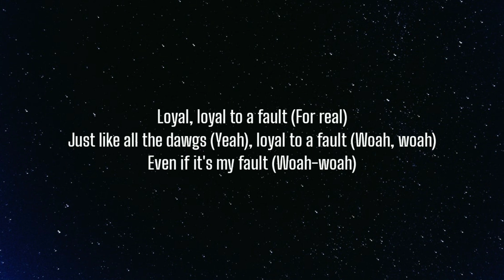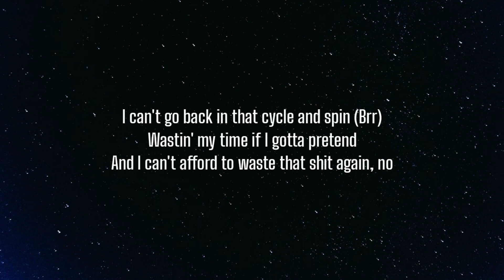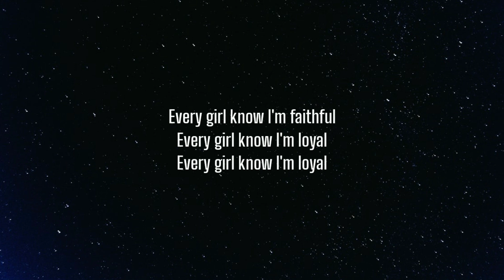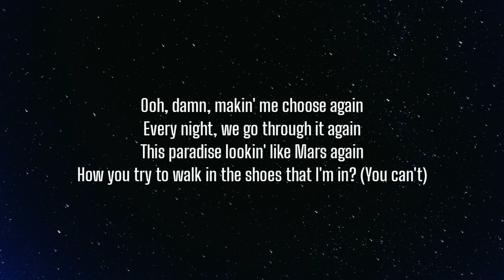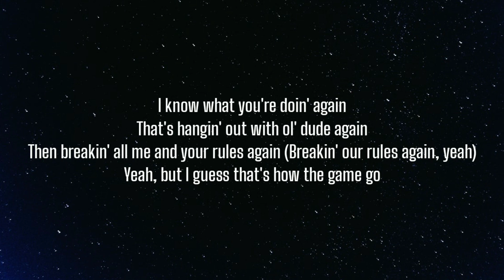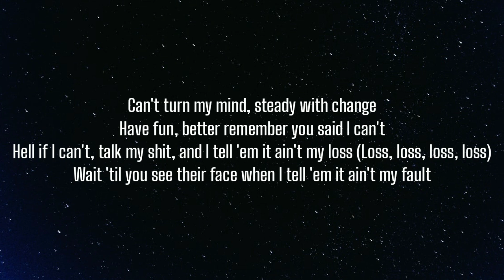Big Sean, Hit-Boy - Loyal To A Fault (Lyrics) ft. Bryson Tiller, Lil Durk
Lyrics:

[Intro: Big Sean]
Found somebody new, that's when you gonna fix it, huh?
I can't deal with no hoe or no fake bitch (Yeah, woah)
I failed every time they tested my patience (Yeah, yeah)
Once I'm done, I'm done
Damn, damn, damn, damn (G. Ry got me)
Hit-Boy

[Chorus: Big Sean with Bryson Tiller]
If I can't cut you out, I'll cut you off (Cut it)
Bein' honest to you only left me scarred (Wow)
I'm done apologizin' for some shit that's not my fault
Really, realized I need your all or none at all
Nothin' hurts forever, that's just how the game goes (Goes)
Can't be out here lookin' stupid, lovin' lame hoes (Stupid)
I know how to stay in shit way too long (Long)
And let it throw me off (Off), loyal to a fault (Woah)
Loyal, loyal to a fault (For real)
Just like all the dawgs (Yeah), loyal to a fault (Woah, woah)
Even if it's my fault (Woah-woah)

For real (Brr)
Hate when what I wanted ain't the same as what I needed to do (Needed to do)
All the good ones I passed on, I was leavin' for you (Leavin' for you)
Found someone who gave me the support I needed from you (All I needed)
Back on the bullshit, full blast (Blast)
Feels like you owe me your heart and soul plus tax (Plus tax)
You ask me to delete all the nudes that you sent me, don't worry, they all in the trash (Sike)
I want you back 'til I realize what you give me and what I'm worth really don't match
Slimey (Slimey), that's how you did me (That's how you did me)
You care, I care for you way more, I'm lookin' silly
You did it again, painted me out as the villain again
I can't go back in that cycle and spin (Brr)
Wastin' my time if I gotta pretend
And I can't afford to waste that shit again, no

[Chorus: Big Sean & Bryson Tiller, Big Sean]
If I can't cut you out, I'll cut you off (Cut it, cut it)
Bein' honest to you only left me scarred (Scarred)

I know she a cheater, so I don't really need her
I fuck her and treat her, she give me a fever
She classy and ratchet, she really bipolar
She think that she playin' me, this bitch is a tweaker
Me, I'm different, she can go cheat, I ain't trippin'
I don't do coke, I'm sippin', ain't no ass I'm kissin'
No one loyal, look how Future did Pippen
Stayin' or leavin', faithful or cheatin'
Your friends be drinkin' and tellin' they secrets
Buy-buy-buyin' her watches, bitch, just stop it
You better go tell them lil' niggas you freaky, I'm Shmurk
Bitch, I ain't wifin' no eater
I got India, she is a diva, no cap
Bro, my bitch, she a keeper
Name one industry nigga that hit her, huh?
We not runnin' on Twitter
Hop in her DM, I'm smackin' a nigga, uh
Every girl know I'm faithful
Every girl know I'm loyal

Done apologizin' for some shit that's not my fault
Mm, I know how to stay in shit way too long (Long)
And let it throw me off (Off), loyal to a fault (Fault)
Even if it's my— (Yeah)

[Verse 3: Bryson Tiller]
Ooh, damn, makin' me choose again
Every night, we go through it again
This paradise lookin' like Mars again
How you try to walk in the shoes that I'm in? (You can't)
I know what you're doin' again
That's hangin' out with ol' dude again
Then breakin' all me and your rules again (Breakin' our rules again, yeah)
Yeah, but I guess that's how the game go
Can't be out here lookin' stupid lovin' lame hoes (Nah)
I can't have you on my wrist, I can't have you on my name, no (On my name, oh name)
You got a lot to gain, don't you put 'em out again (What do I gain?)
I done lost just 'bout everything
Can't turn my mind, steady with change
Have fun, better remember you said I can't
Hell if I can't, talk my shit, and I tell 'em it ain't my loss (Loss, loss, loss, loss)